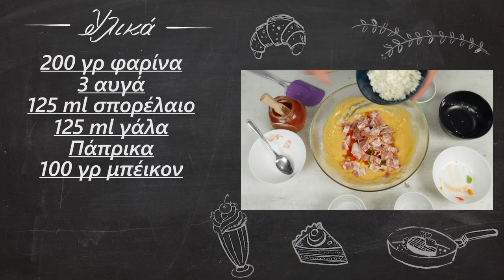Πανεύκολο αλμυρό κέικ | Foodaholics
Πανεύκολο αλμυρό κέικ | Paneukolo almuro keik | Foodaholics

Συστατικά:

200 γρ φαρίνα
 3 αυγά
 125 ml σπορέλαιο
 125 ml γάλα
 Πάπρικα
 100 γρ μπέικον
 100 γρ Φέτα
 Πολύχρωμες πιπεριές
 Ρίγανη-Θυμάρι